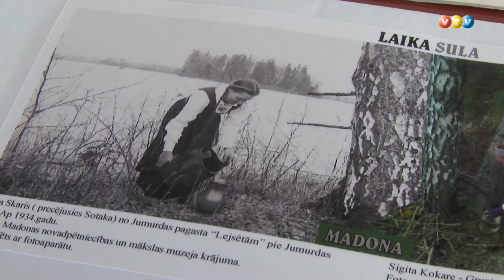Madonas novada suvenīri